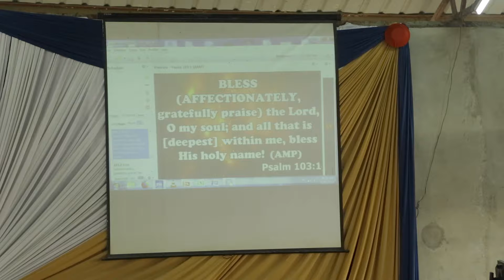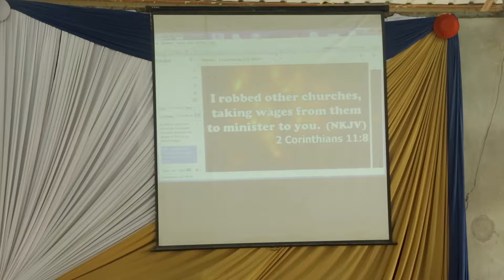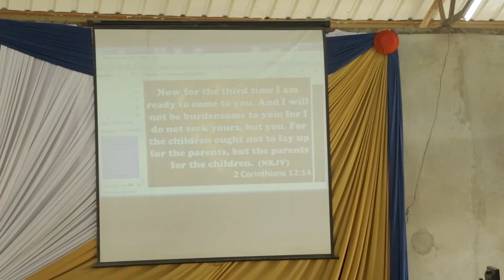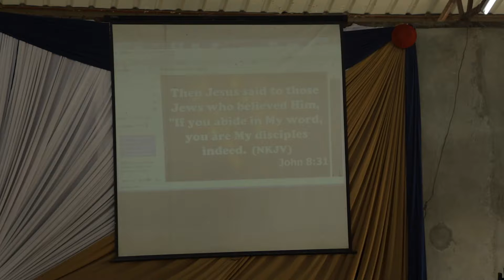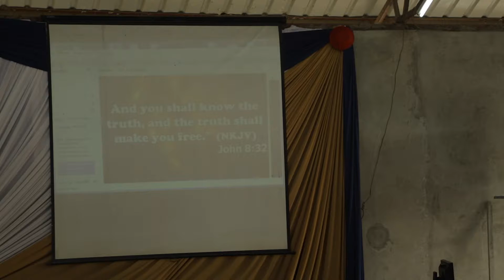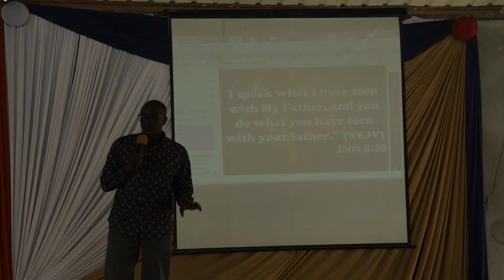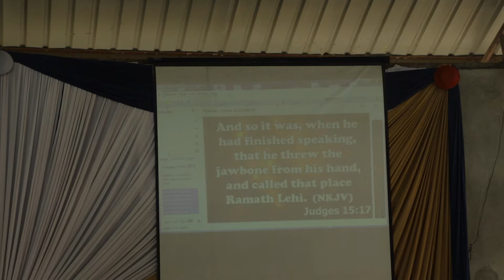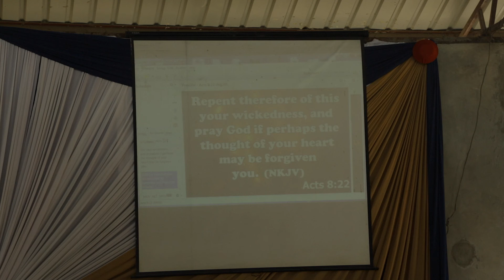OPEN GATE MINISTRY CONFERENCE 2018..PASTOR STEVEN THUKU.. DAY 3 SESSION 2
OPEN GATE MINISTRY CONFERENCE 2018...